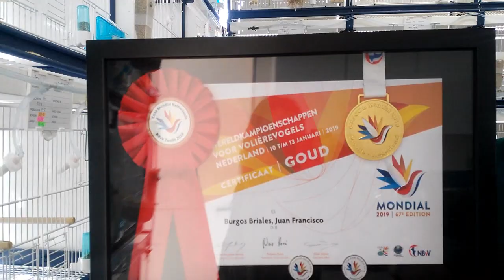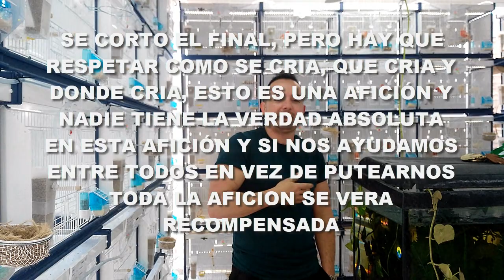EL RESPETO EN LA CANARICULTURA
Yo ni insulto, ni hablo ni nada solo muestro, como crio puede que guste mas o menos y los insultos y los malos rollos no valen a todo respeto a todo el mundo menos a lo que insultan, valorar ustedes, por mi sigo y me considero muy BUENA GENTE un saludo a todos y a los que no les gusta mi canal es tan simple que no me vea, saludos y que tengamos buena cría.